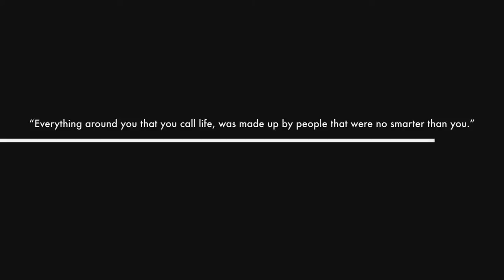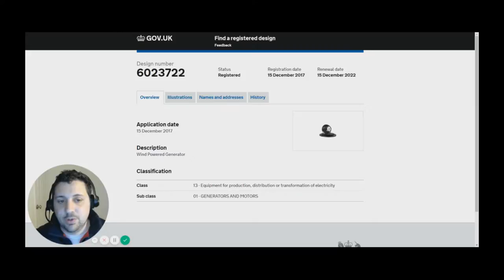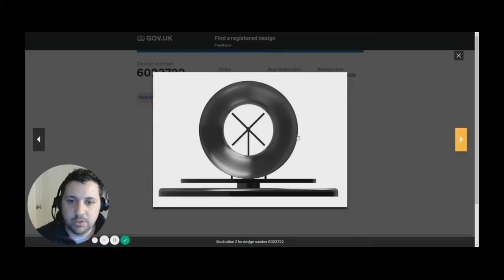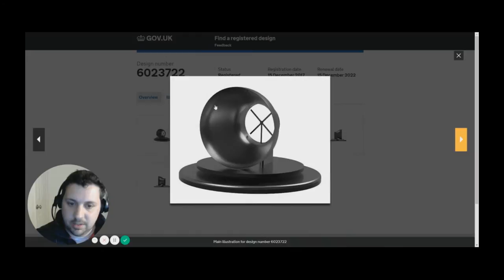Wind Turbine- Design & Invention - W/ Michael Ross Catania (6023722)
Title: Design & Invention - With Michael Ross Catania  (Design 6023722) Wind Turbine

The purpose of Innovation is to make life better for everyone. To enable everyone to live a richer, fuller life, with less human suffering, and more opportunities for everyone.

With  over 500 pieces of registered Intellectual Property , Michael Ross Catania , enjoys creating, producing and design. Graduating from Rutgers with his MBA, Michael currently attends Harvard University. The lifetime goal is 5,000 inventions.

Thank you to the UKIPO and USPTO for all their hard work they do everyday...innovation makes everyone's life richer. Great things are happening!!

Note: It is recommend to always obtain professional legal assistance when filing Intellectual Property.